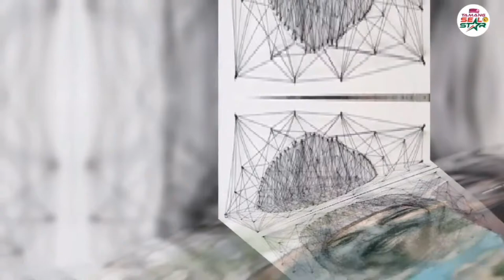माग्ने बुढाको संघर्ष कथा | Kedar Ghimire Biography & Life Story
माग्ने बुढाको संघर्ष कथा | Kedar Ghimire Biography & Life Story | Magne Buda